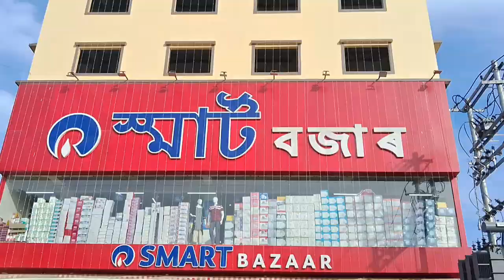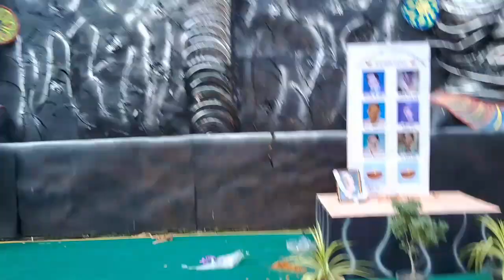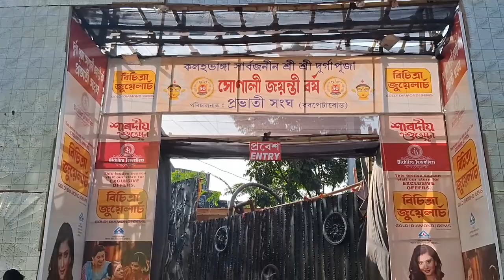Gwdan vedio boha berai laikwou ang || Bande Bharat gakwbai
@AsamiBasumatary bodovlog Gwdan vedio boha berai laikwou ang || Bande Bharat gakwbai asamibasumtry new viral vedio